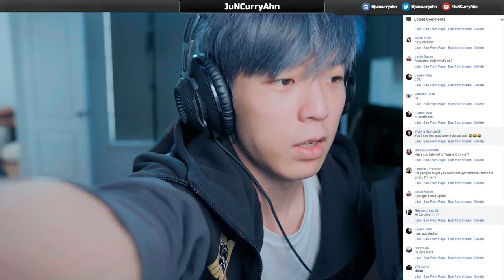DEFINITELY NOT TILTED.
Edited by Gabi: @gabizxo